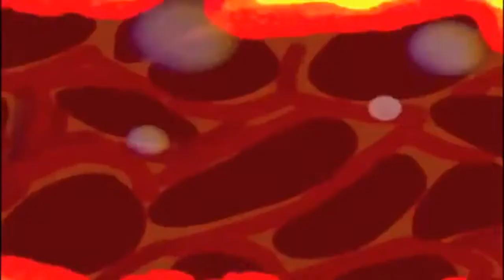[REUPLOAD] SpongeBob Cereal Commercial in Reverse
Credits to FCCD.
found in: Dailymotion, Ziguhafob